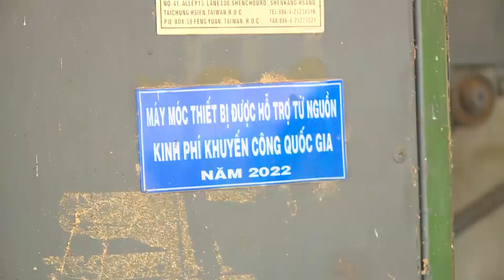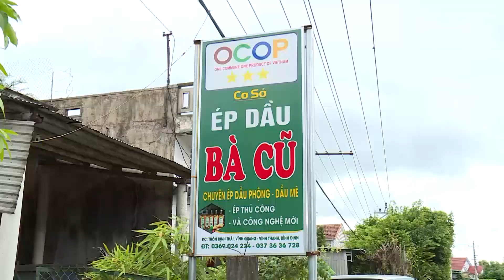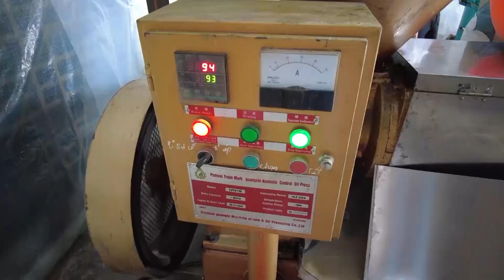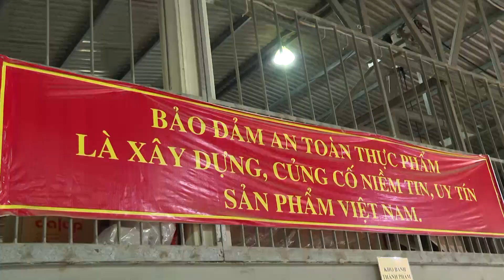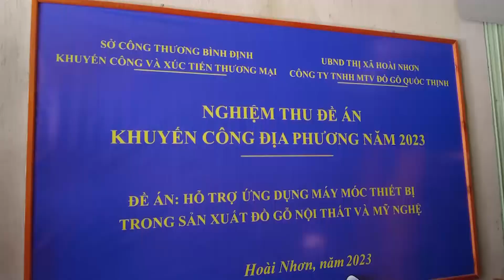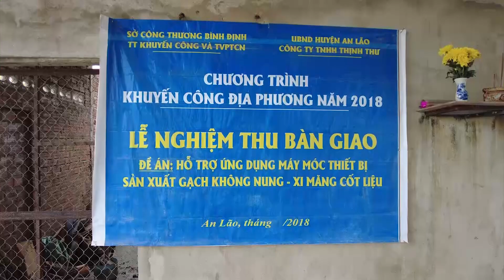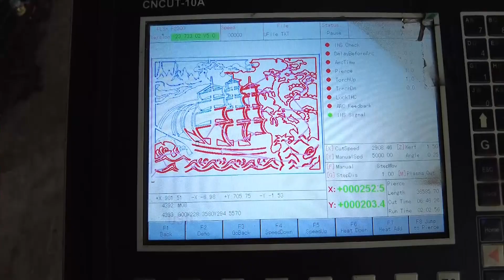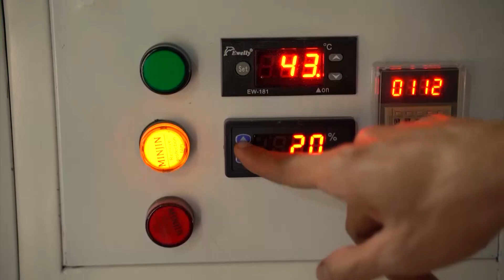ĐIỂM LẠI HOẠT ĐỘNG CỦA TTKC&XTTM TỈNH BÌNH ĐỊNH NĂM 2023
Với việc quan tâm, định hướng, tư vấn và hỗ trợ của TTKC&XTTM Sở Công thương tỉnh Bình Định, các  doanh nghiệp, các cơ sở sản xuất CN-TTCN trên địa bàn tỉnh đã được khích lệ, mạnh dạn hơn trong việc đầu tư trang bị máy móc hiện đại, ứng dụng kỹ thuật công nghệ  tiên tiến để tăng năng suất, chất lượng sản phẩm, sử dụng hiệu quả nguyên vật liệu, giảm chi phí sản xuất, giảm ô nhiễm môi trường cũng như đảm bảo sức khỏe cho người lao động và người tiêu dùng, mang lại hiệu quả nhiều mặt về kinh tế-xã hội.